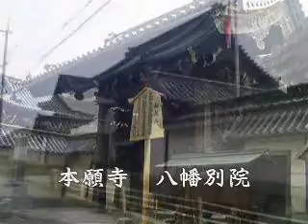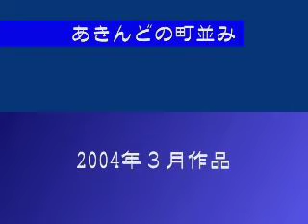あきんどの街並み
滋賀県近江八幡市の旅紀行。ＢＧＭも自作。おもしろい作品ではありません。